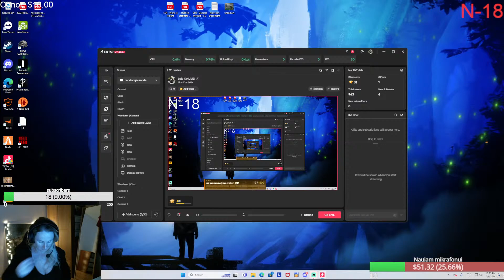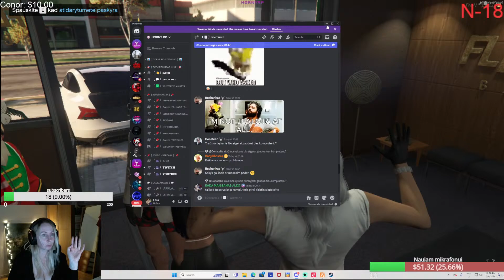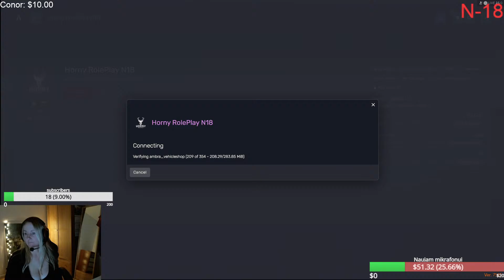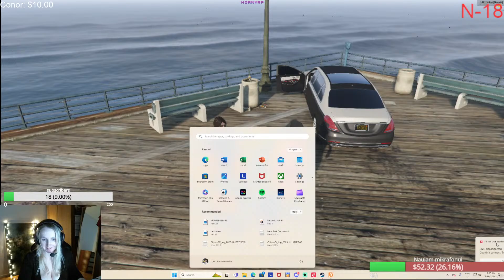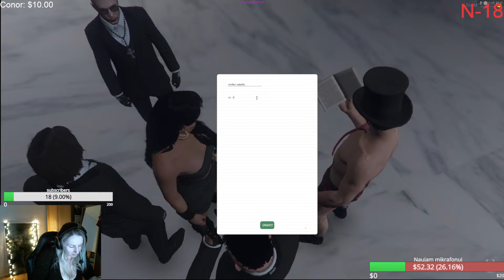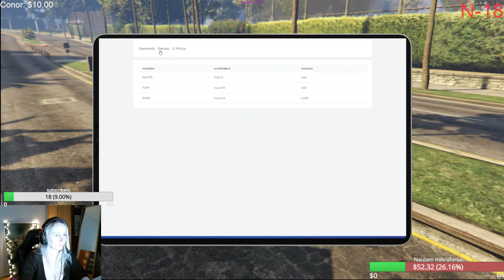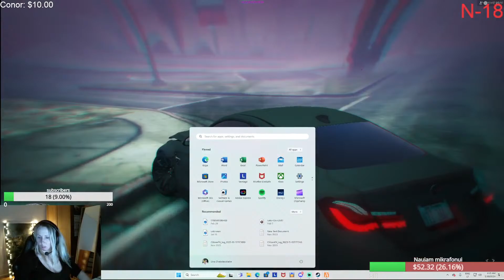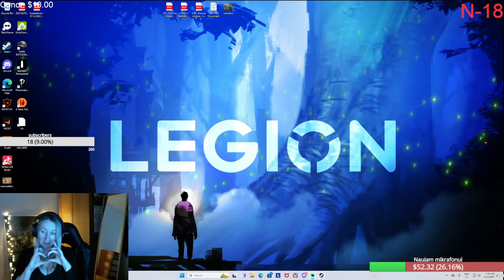Leila gaming cs2